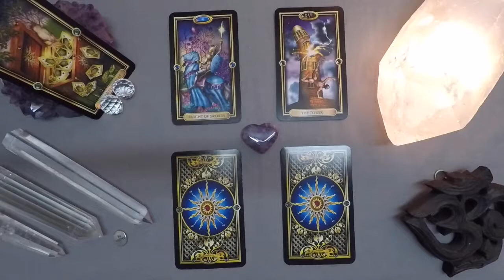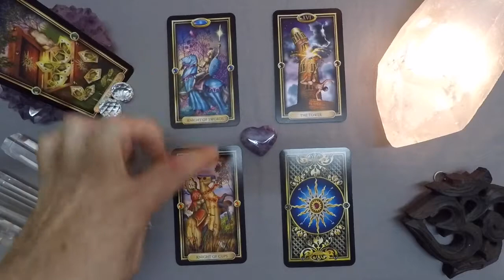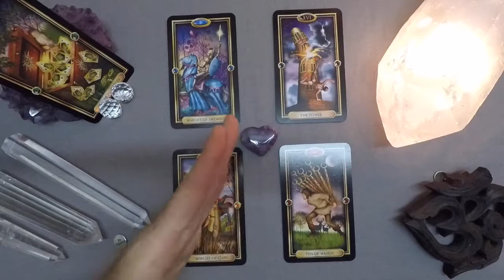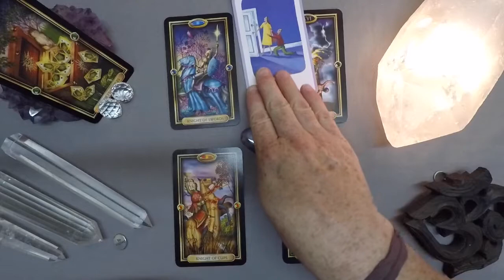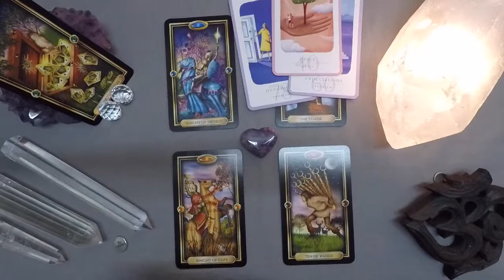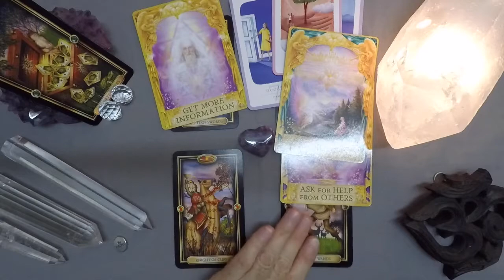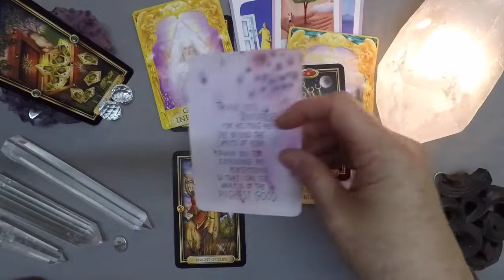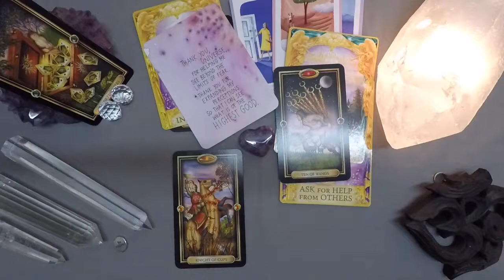Daily Reading - Thursday, August 2, 2018 - Live Intentionally!!!!